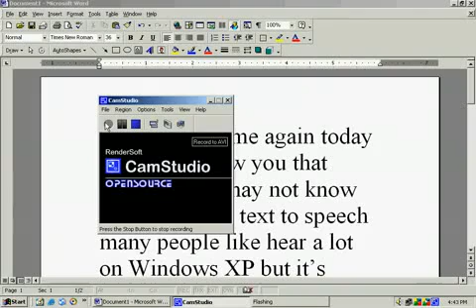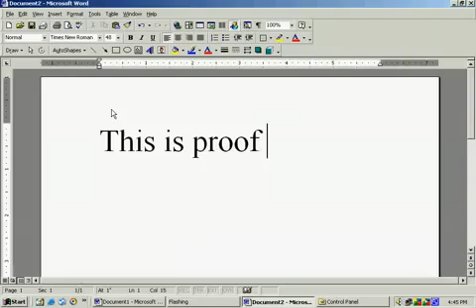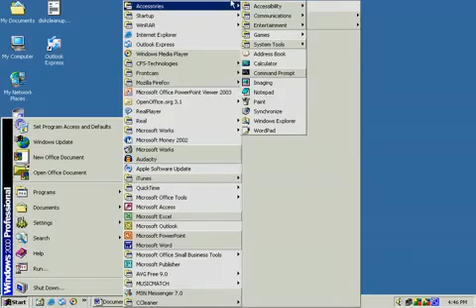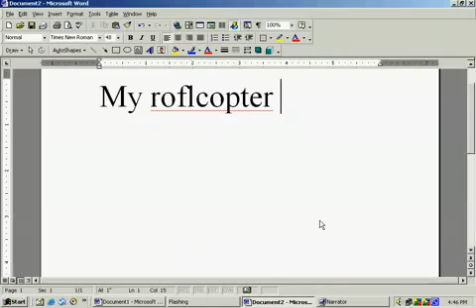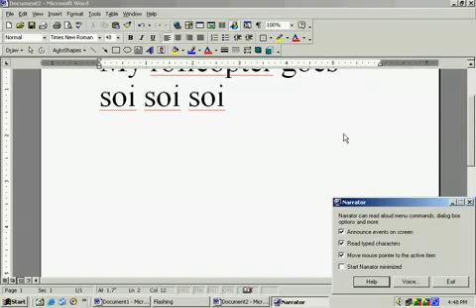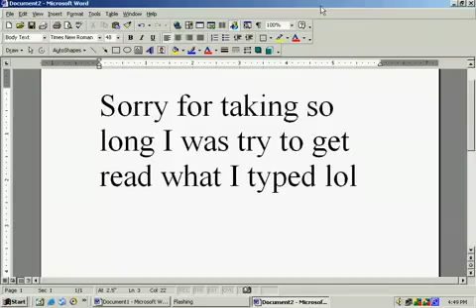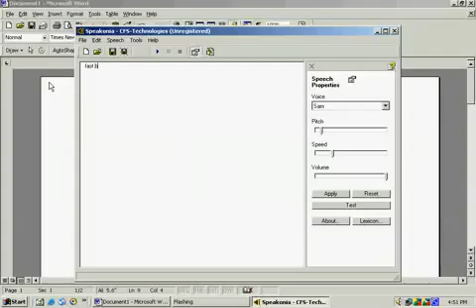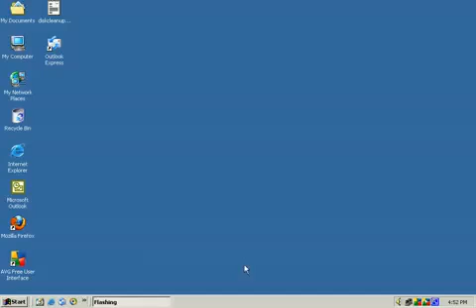Microsoft Sam's Voice on Windows 2000! YouTube